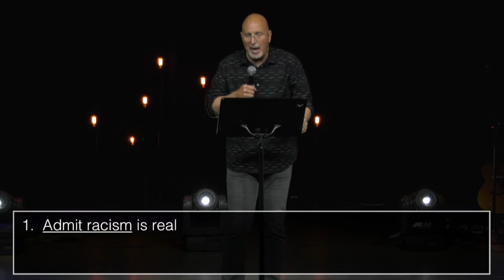WHERE THE SPIRIT OF THE LORD IS, THERE IS FREEDOM 06 14 20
with Pastor Mark Wright